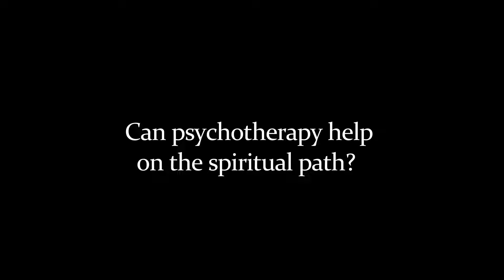Can psychotherapy be of help on the spiritual path? - Tony Parsons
A unified reality in which there are “not two” or there is “nothing apart” surely confirms the illusory nature of separation. If separation is illusory, then any attempt to not be separate is rooted in a dualistic perspective. So the basic principle of any guidance which attempts to transform an illusory state of being separate into a state of at-oneness is based on the belief in a divided reality and cannot therefore claim to be non-dual.

However, as long as oneness appears as a seeker with personal needs there will also arise a personal response and guidance from others together with a description of their approach to satisfying those needs. Teachings apparently happen together with recommendations and processes to help the seeker change or be more open to a better experience. This personal guidance assumes the existence of free will, choice and the ability and need to pursue a progressive path leading to personal fulfillment.

The open secret perception is that what is ultimately longed for cannot be taught, given, attained or known.

The view here is that the sense of seeming separate is an illusory state which drives the apparent seeker to search for another illusory state called enlightenment. Any activity which supports this construct is apparently only reinforcing and perpetuating the same dualistic illusion and attempting to create personal experiences that can make the sense of separation more acceptable… for a while.

It is all only oneness playing a game of hide and seek. The open secret exposes what it sees as the myth of separation and personal enlightenment. It will also attempt to describe the nature of what is and isn’t and point to the paradox of no thing simultaneously appearing to be everything.